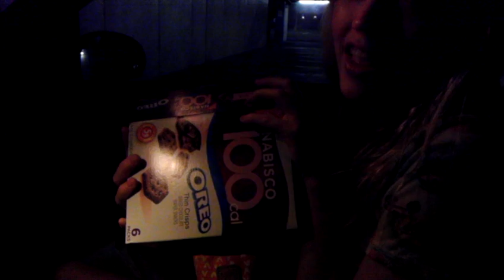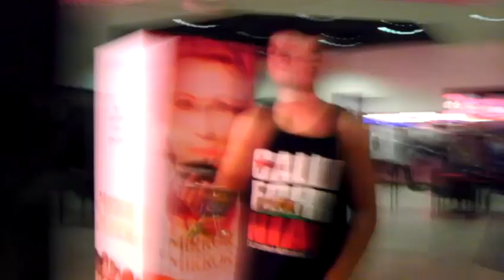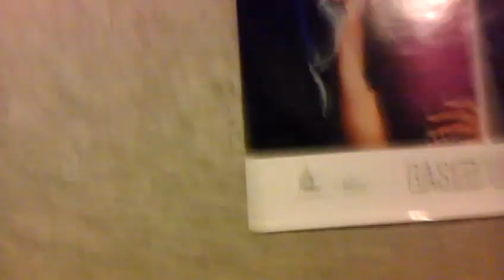JOSH HUTCHERSON WATER KARATE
Tonight we saw Journey 2 with Josh Hutcherson and Dwayne Johnson